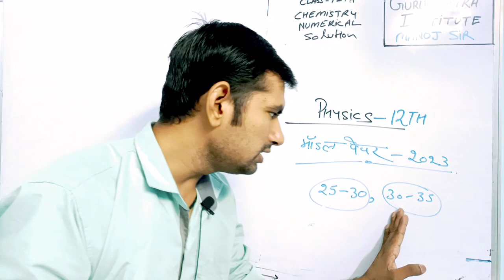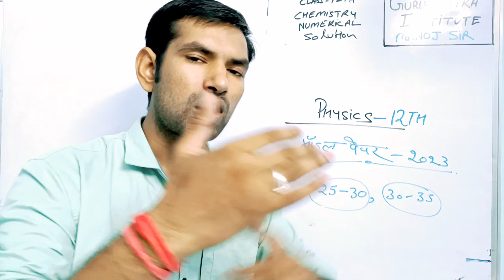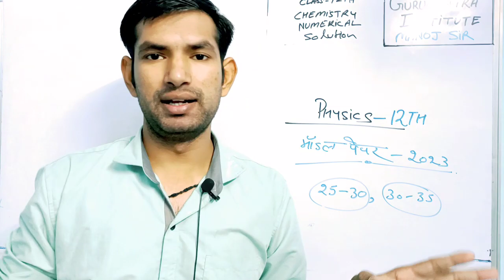physics model paper class 12th | बोर्ड परीक्षा 2023 का पेपर, भौतिकी मॉडल पेपर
यूपी बोर्ड मॉडल पेपर, यूपी बोर्ड 12वीं मॉडल पेपर फिजिक्स, फिजिक्स मॉडल पेपर कक्षा 12वीं, मॉडल पेपर कक्षा 12वीं फिजिक्स, मॉडल पेपर विश्लेषण, कक्षा 12 फिजिक्स मॉडल पेपर अप बोर्ड, मॉडल पेपर 12वीं

यूपी बोर्ड मॉडल पेपर, यूपी बोर्ड 12 वीं मॉडल पेपर भौतिकी, भौतिकी मॉडल पेपर कक्षा 12 वीं, मॉडल पेपर कक्षा 12 वीं भौतिकी, मॉडल पेपर विश्लेषण, कक्षा 12 भौतिकी मॉडल पेपर अप बोर्ड, मॉडल पेपर 12 वीं भौतिकी, भौतिकी मॉडल पेपर यूपी बोर्ड, मॉडल पेपर यूपी  बोर्ड 2023, मॉडल पेपर 2023, 2023 मॉडल पेपर फिजिक्स, फिजिक्स 2023 सैंपल पेपर, फिजिक्स मॉडल, सैंपल पेपर 2023, फिजिक्स सैंपल पेपर अप बोर्ड, मॉडल पेपर फिजिक्स 12वीं, फिजिक्स पेपर एनालिसिस, फिजिक्स का पेपर कैसा आएगा, 2023 में फिजिक्स का पेपर  कैसा आएगा?, सैंपल पेपर, गेस पेपर, मॉडल पेपर 2023, 2023 फिजिक्स 12वीं मॉडल पेपर, यूपी बोर्ड गेस पेपर, मॉडल पेपर क्लास 12, यूपी बोर्ड 2023, क्लास 12 फिजिक्स गेस पेपर 2023,